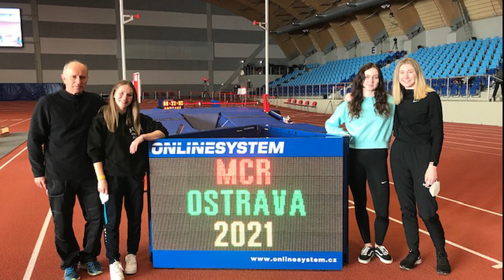Halová Mistrovství ČR 2021 v Ostravě.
Závodnice Atletiky Chrudim na halovém Mistrovství ČR v Ostravě 2021.